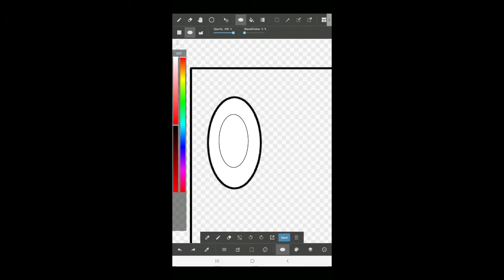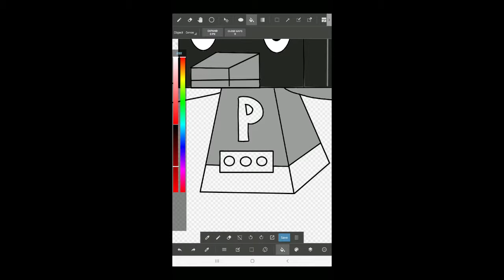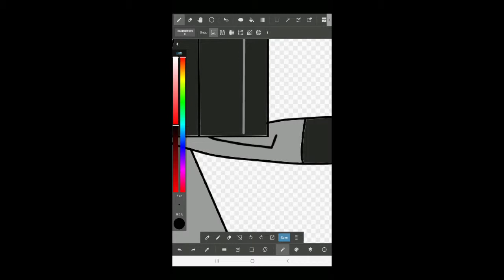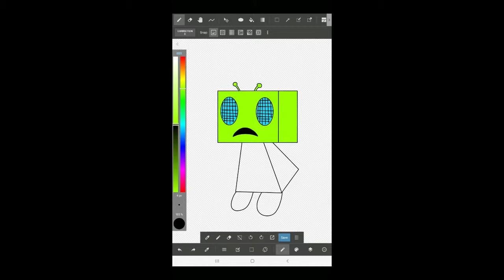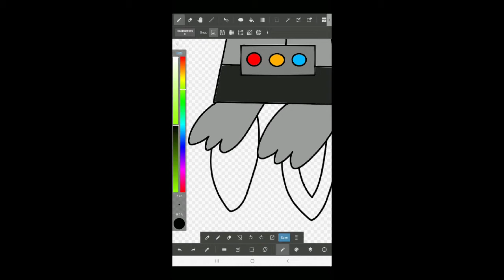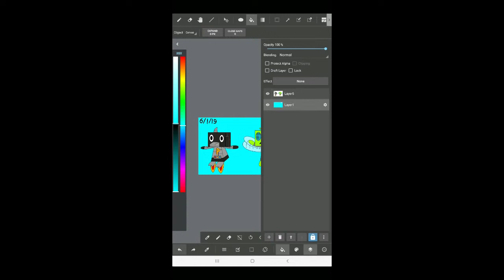Pecola OC and Canon (Speedpaint)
Robo-Pecola from Pecola and Gonfly is my Pecola fan-character